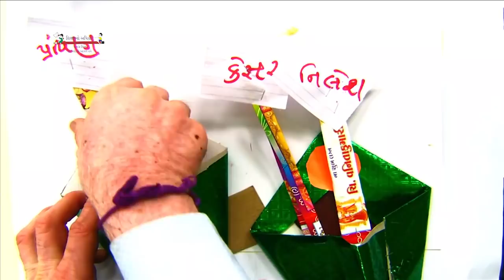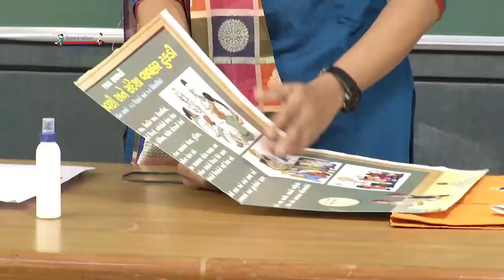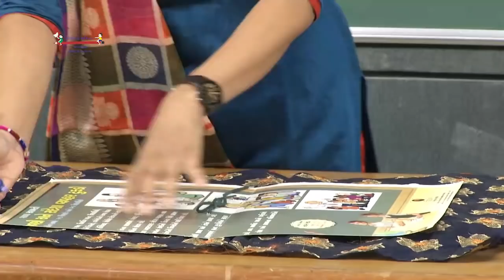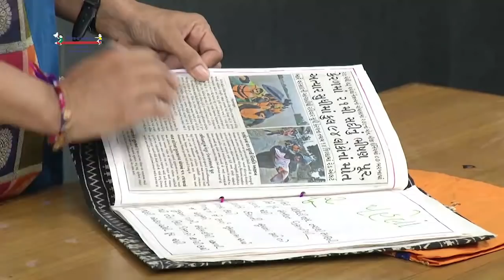Std 4 Joyful Saturday 28 08 2021